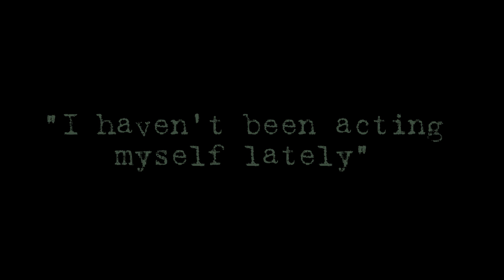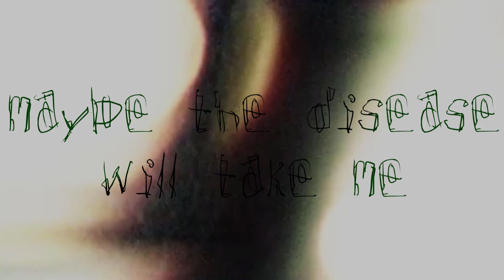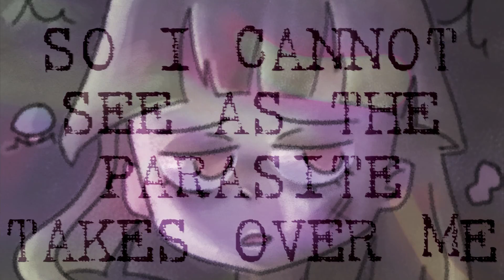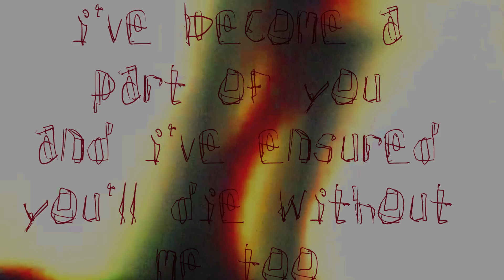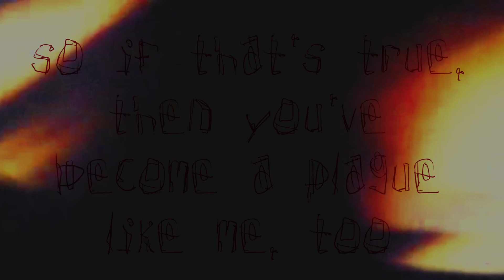Parasite / Gumi (Original Song)